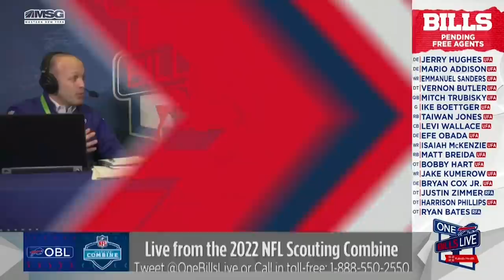Sean McDermott: Josh Has Grown Leaps and Bounds | One Bills Live | Buffalo Bills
Bills head coach Sean McDermott joined One Bills Live to discuss the changes to the team’s coaching staff, how it will affect the team, getting input from Josh Allen on promoting Ken Dorsey as OC and what makes the Bills attractive from a recruiting perspective.